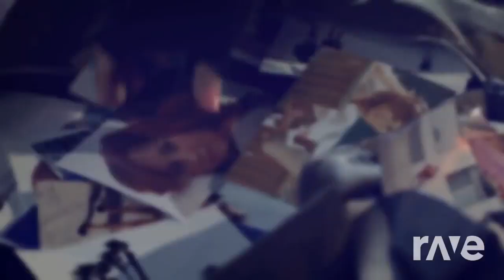Let Your Die A Break - Starset & Demi Lovato | RaveDJ